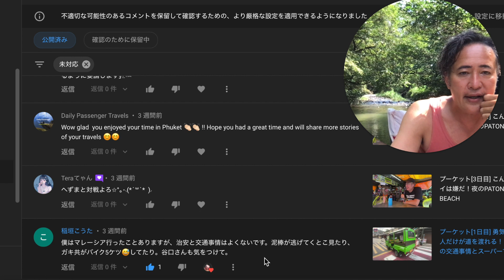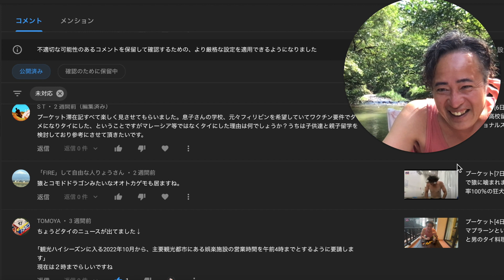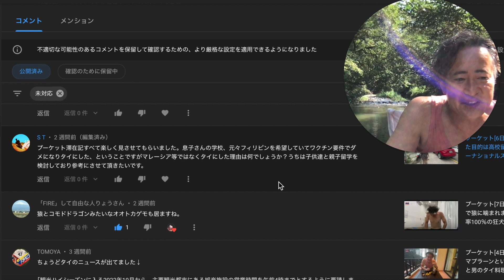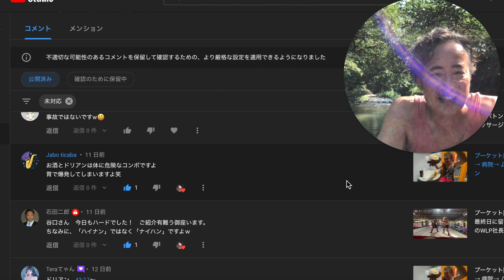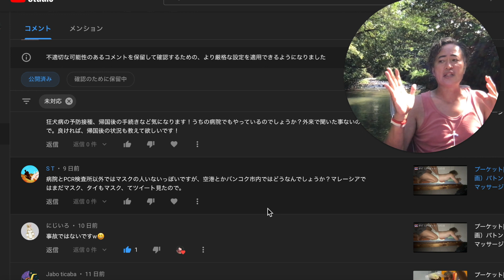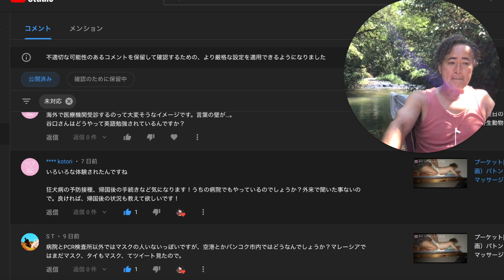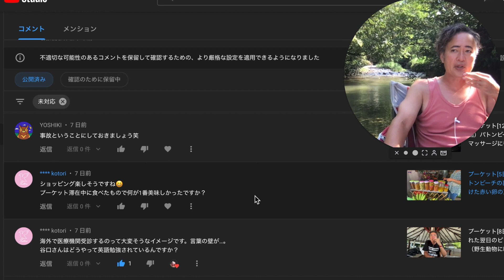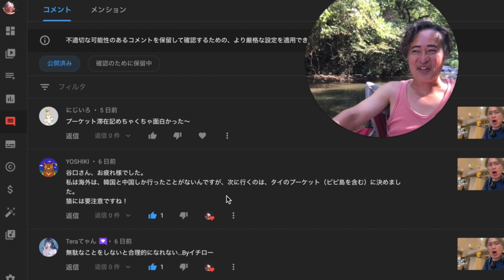プーケット滞在記ご視聴いただきありがとう【コメント返信】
【プーケット滞在記】再生リスト→

✅Play List

✅Popular videos with over 100,000 views

✅YouTube channel run by Soshi Taniguchi

●originator information